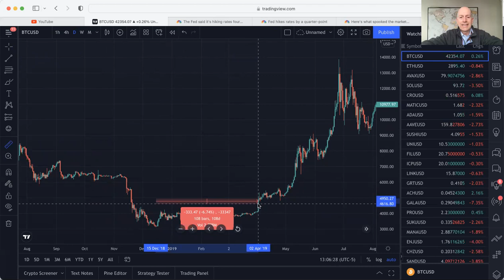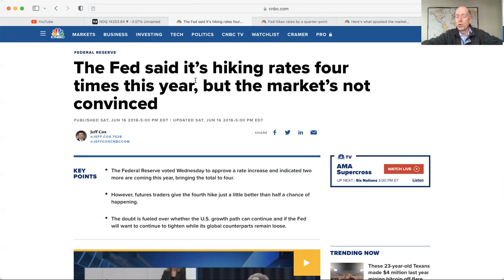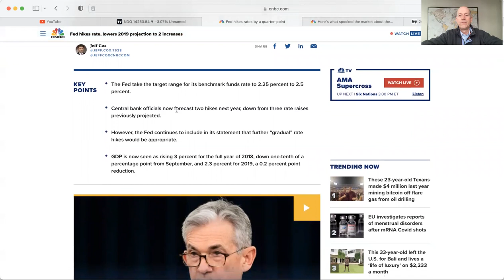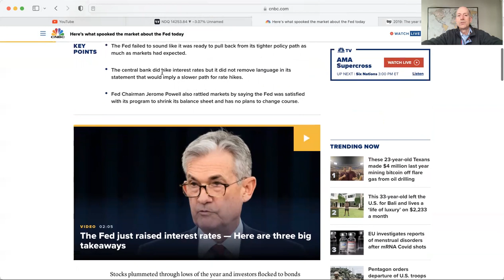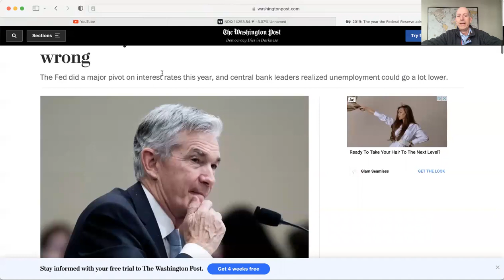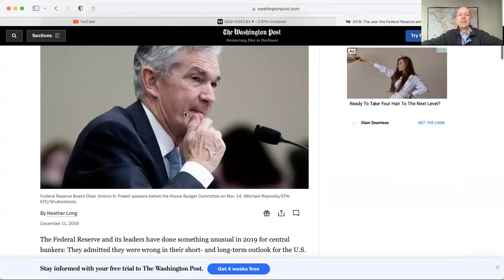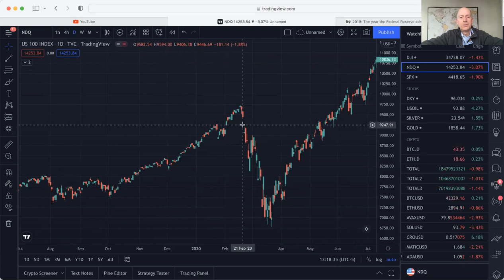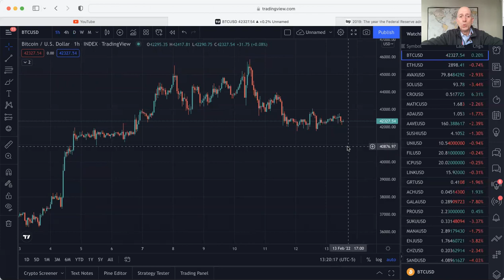Bitcoin Price Update!!! Correction on Yesterday's Video, What to Know Before Fed Meeting